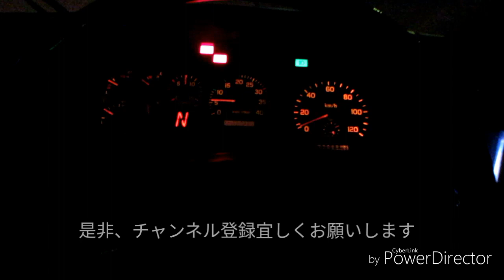※超高回転 大爆走 松戸新京成バス3002号車PJ LV234N1 北小金駅～北小金駅 走行音【#32 2019-8-17】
* Super High Speed ​​Great Bomb Run Matsudo Shin-Keisei Bus [No. 3002] PJ-LV234N1 Kitakogane Station-Kitakogane Station Running sound (unregistered)

松戸新京成バスで10台在籍する内の去年の11月～12月に3003号車～3007号車が玉突き除籍され、残り5台まで減りその5台の内平成17年式の経年車いすゞエルガPJ-LV234N1型式の3002号車の走行音になります。因みにこの車両は、ギアもエンジンベルトも経年車の為、半分壊れています。(動画全般その音も入っています)
今回収録した路線は、北小金駅～小金原団地内を右回りし北小金駅へ戻る路線で約38分の乗車時間でした。
小金原線は非常にアップダウンの激しい道ばかりの地区で今回乗車したバス運転士さんは、レッドゾーンを余裕で入っているくらい全力の高回転で走行していました。
おすすめ…12:00〜

〈車両概要〉
松戸新京成バス3002号車
所属:松戸営業所
型式:PJ-LV234N1
ミッション:5速MT

※この車両は2019年11月19日に除籍されました。